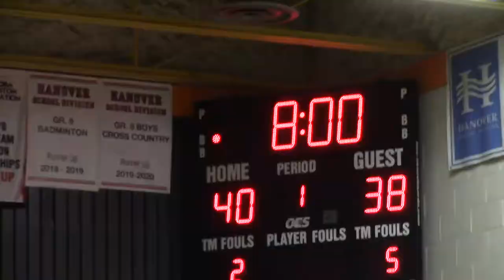2020 Hanover School Division Grade 8 Boys Basketball League Steinbach Christian Flames vs Blumenort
2020 Hanover School Division Grade 8 Boys Basketball League - Steinbach Christian Flames vs Blumenort Bengals